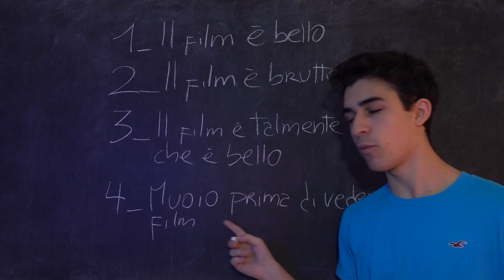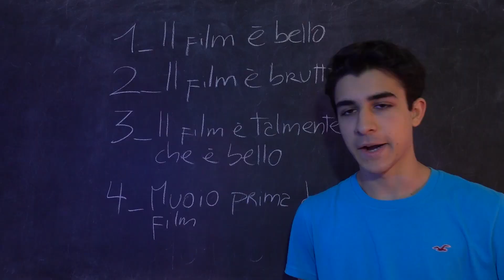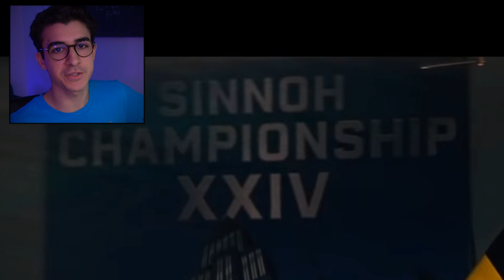DAVVERO!? - Reaction al Trailer di Detective Pikachu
Questo è un trailer che nessuno si poteva aspettare, quindi ho dovuto fare una reaction! Anche se il video è degenerato e non è neanche più una semplice reaction...